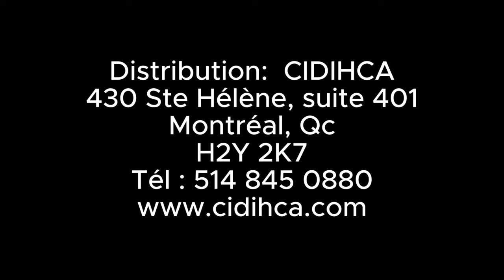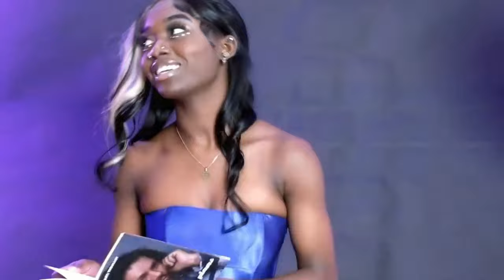Mwen se Bergman Fleury pour Marc Lamarre.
Un maestro qui a pensé à nous laisser un patrimoine.
Remerciement spécial à David Bontemps et Réginald Policard pour nous avoir accordé l'autorisation d’utiliser leur interprétation de Gede Nibo et Diane.